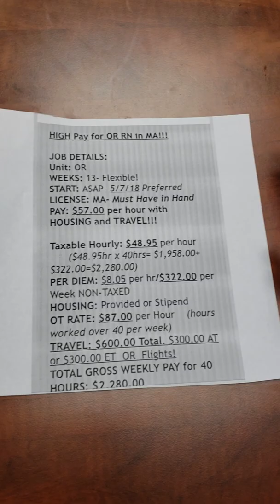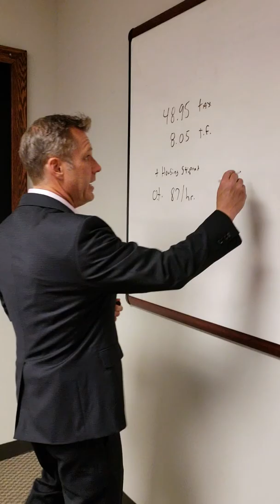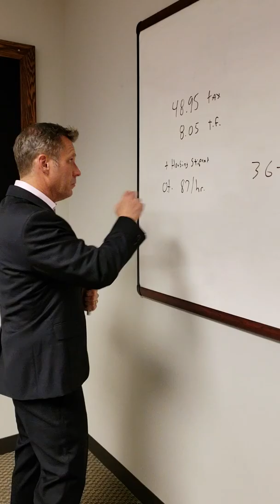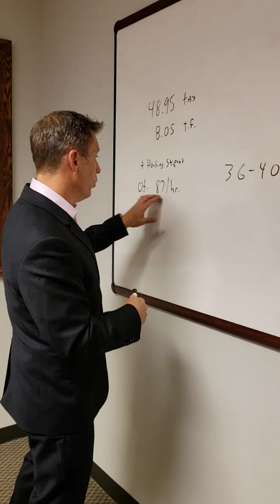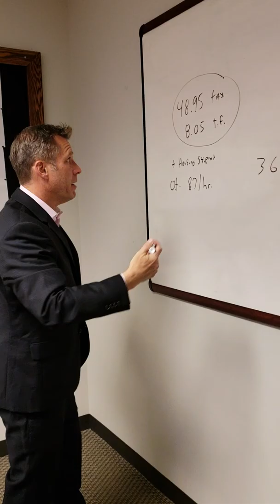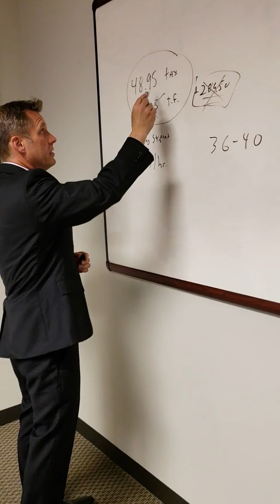Understanding Your Offer Episode 4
Part 4 of the series Understanding Your Offer - It's important to stay educated about where your money comes from as a travel nurse. Don't get taken advantage of!